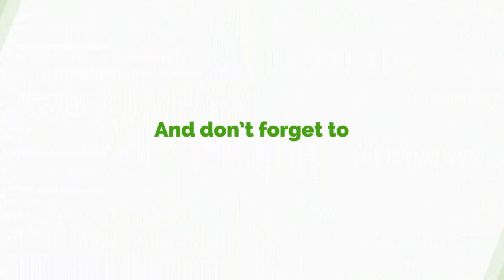Two Teenagers Were Influenced By The Environment - Kwamena Duncan On Gruesome Kasoa Murder